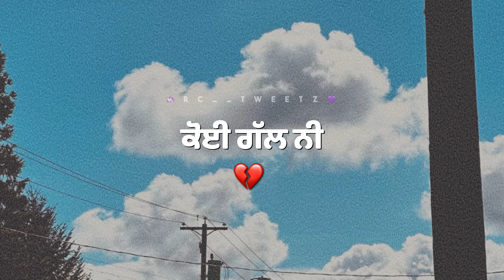ਕੋਈ ਗੱਲ ਨੀ💔 | Punjabi sad lines | Whatsapp sad status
🙋🏻‍♀️ Hey guys @rc__tweetz here !!